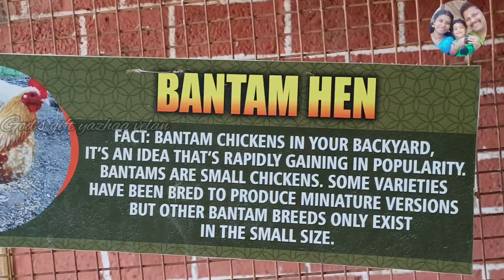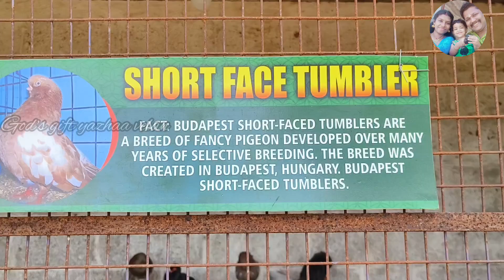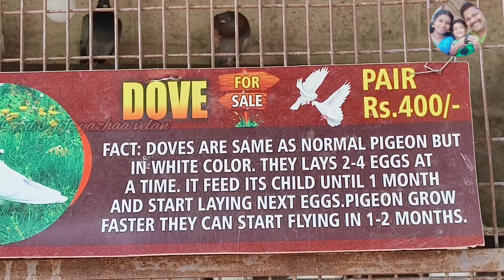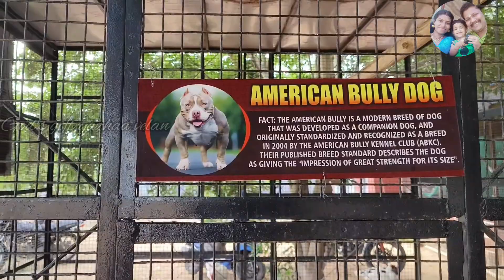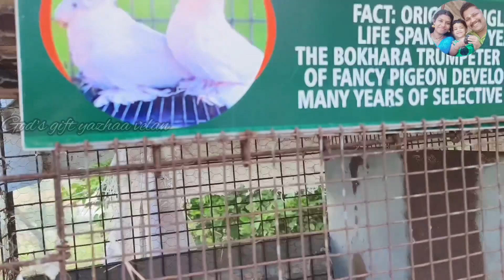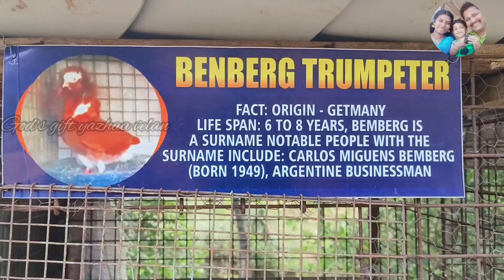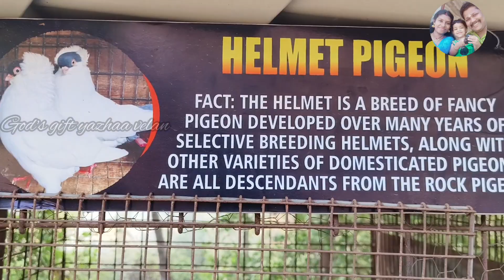Ibrahim Farms Pudukkottai to Trichy 🛣️/ Entertainment / Tour/Zoo/ Vlog